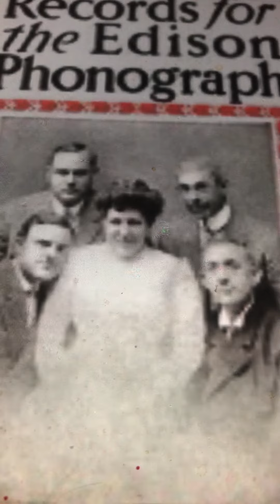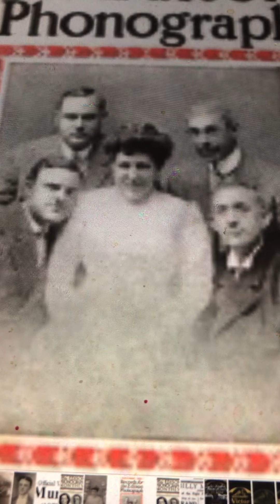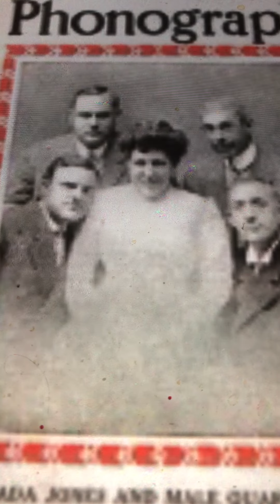Nora Malone American Quartet and Ada Jones 1910